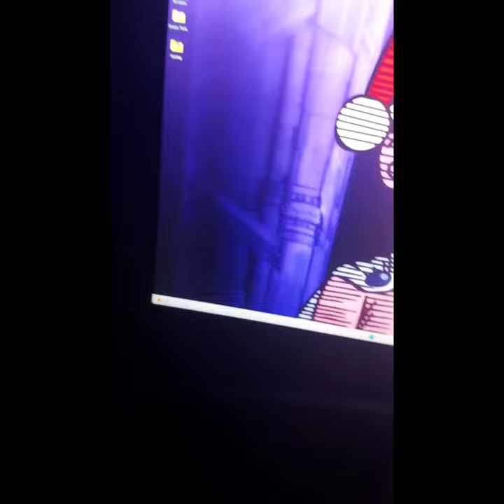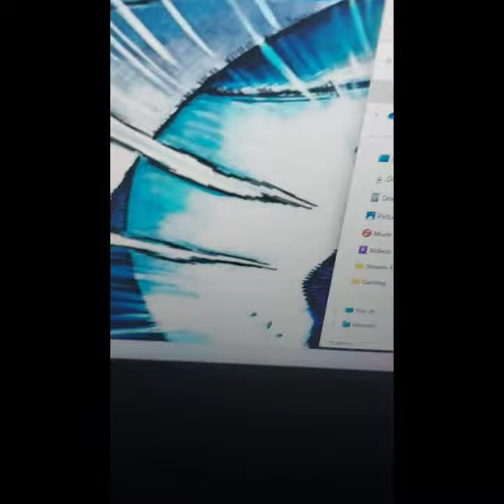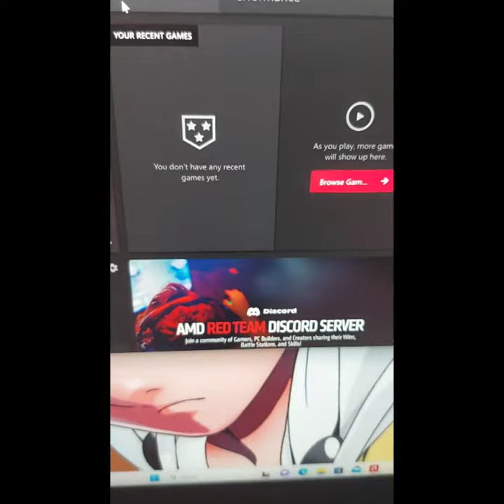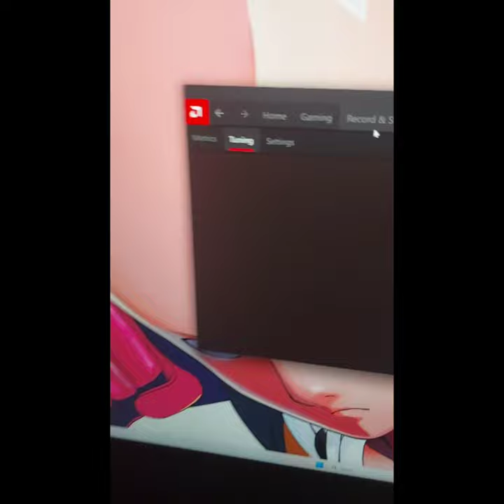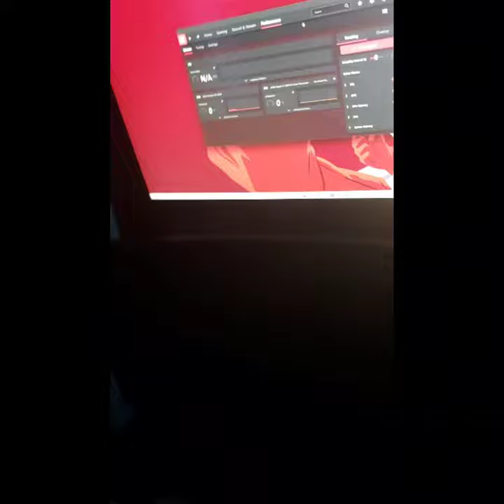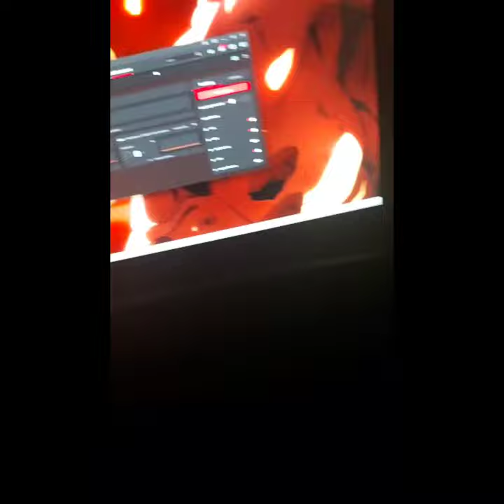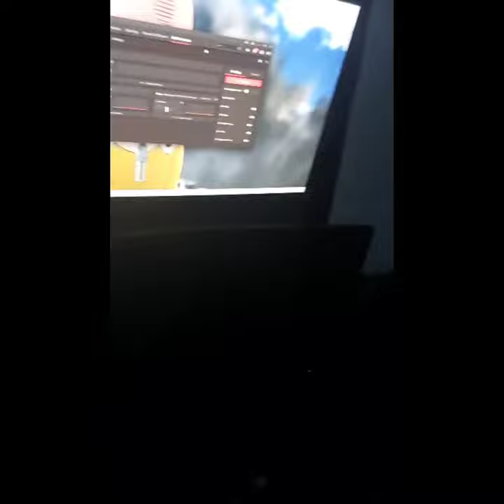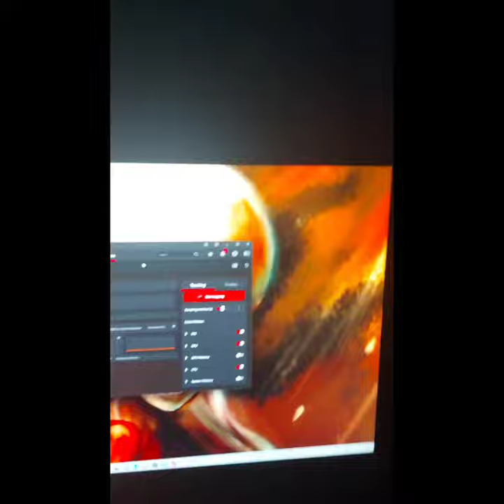Computer I'm posting to Jawa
A brief summary about the computer I'm posting to Jawa.